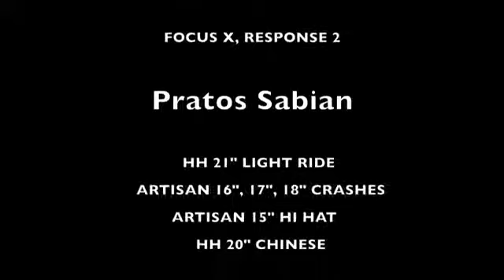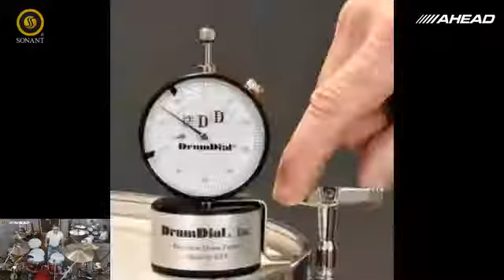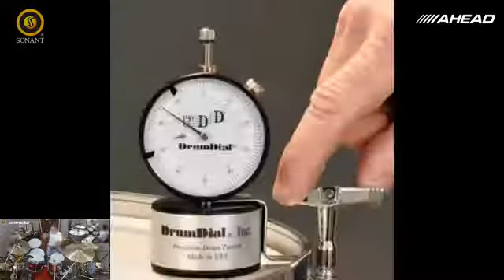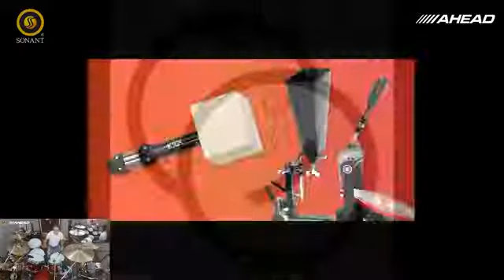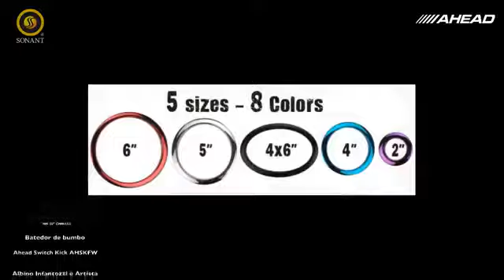Ahead Drummers`s Conference IV - 21/02/2018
Baterista convidado: Toniquinho
Participação de Celso de Almeida
Estúdio Albino Infantozzi
Técnico de som: Jean Angelotti
Iluminação: Valdir Seriacopi
Idealização, produção e apresentação: Albino Infantozzi e Gino Seriacopi